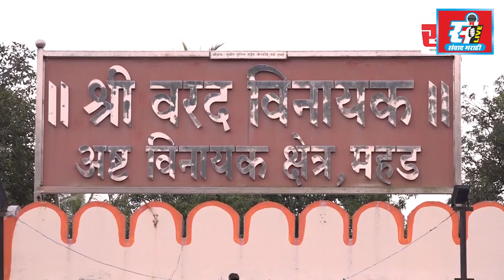राष्ट्रवादी काँग्रेसचे अध्यक्ष खा. शरद पवार यांचा वाढदिवस उत्साहात साजरा.